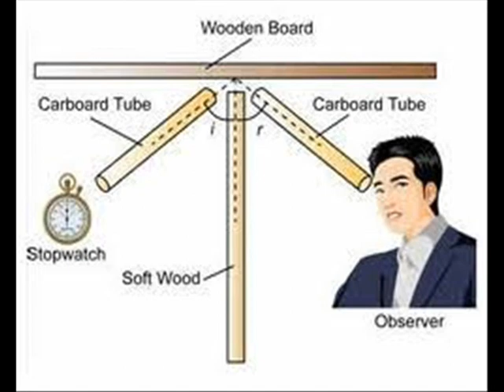Lake George Mystery Spot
lake george new york mystery spot katchalototail roadside america echo bigfoot atlas obsura